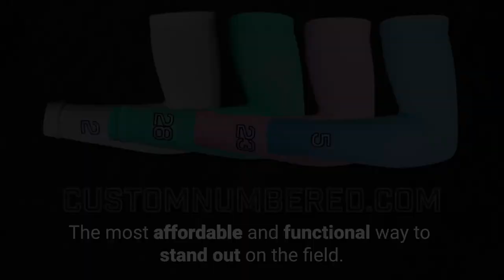10 Best Glove Stories (ft. Mike Trout, Mookie Betts, Tulo)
We started this channel in 2016, so we've got a nice little archive to look back on now.

In this compilation video, I'm throwing it back to my favorite "Locker Tours" and interviews with the best baseball players in the world.  When we get into gloves, that's my favorite part of the job.  So here's the best of the best in MLB and what they have to say about their baseball glove.

From What Pros Wear's first five seasons of Locker Tours:  Nolan Arenado, Mike Trout, Trevor Story, George Springer, Dansby Swanson, Matt Chapman, Bryce Harper, Josh Donaldson, Troy Tulowitzki and Kevin Kiermaier are featured along with their favorite gloves.